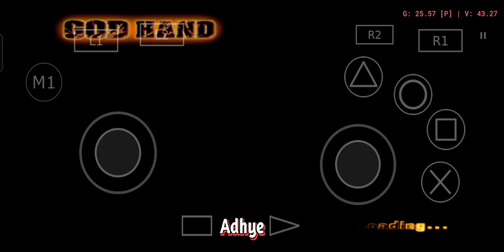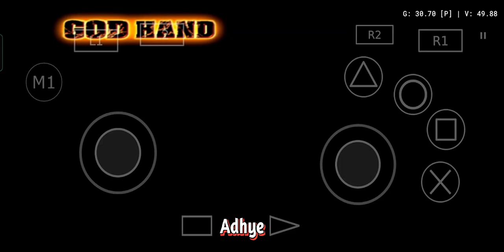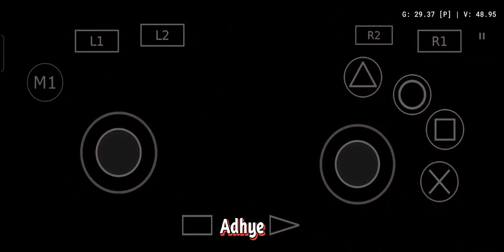Godhand Angra Revenge Stage 2.6 KMS No Gamepad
** Low phone device sometime laggy and sound freeze or delay for a sccond**

with Ram 4 GB
O.S Android 11

Patch just for EU version :
// Unlock All Techniques
patch=1,EE,201FB548,extended,A06000B0